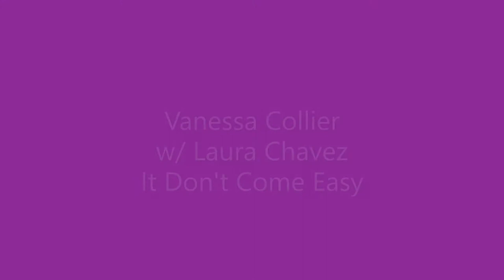Vanessa Collier - It Don't Come Easy w/ Laura Chavez Reading Blues Fest Nov 2019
Vanessa Collier - It Don't Come Easy w/ Laura Chavez

Reading Blues Fest Nov 2019 Day 1

Below in the description of this video, you will find the link to our group… Big Dog Blues Juke is all about Blues Music and fun... We share Blues, Soul, Blues Rock, and R&B and strive to help Keeping the Blues Alive.
A Big Dog Blues Juke Film
by Brian OCallaghan
Recorded Live